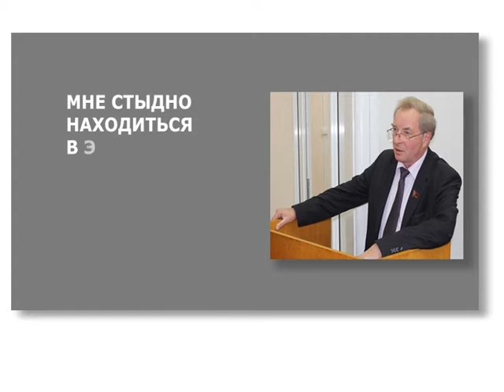Другой формат. Выпуск № 13 Эфир 21.12.15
Еженедельная информационная программа. Ведущие - депутаты  Архангельского областного Собрания депутатов Александр Дятлов и Екатерина Поздеева.
Эфир на телеканале ПС  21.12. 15
Производство - Архангельское городское телевидение